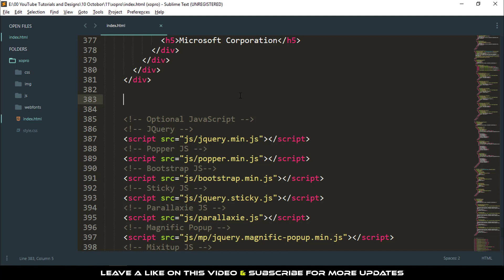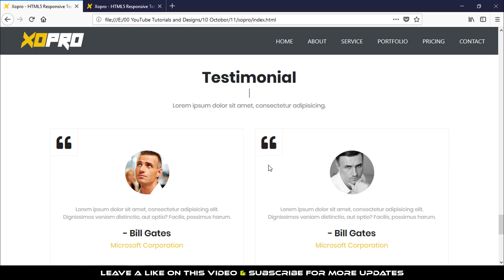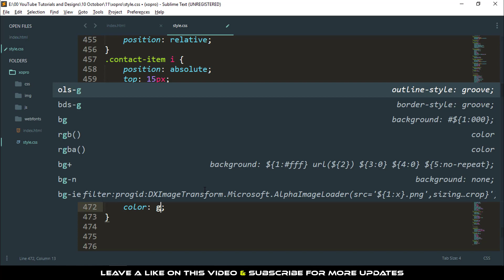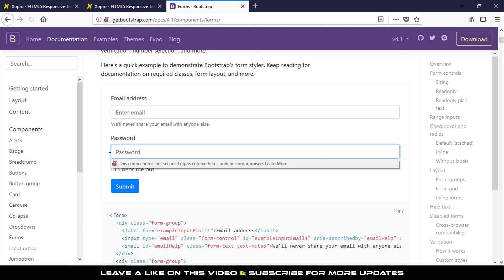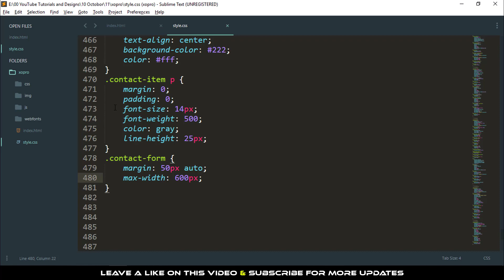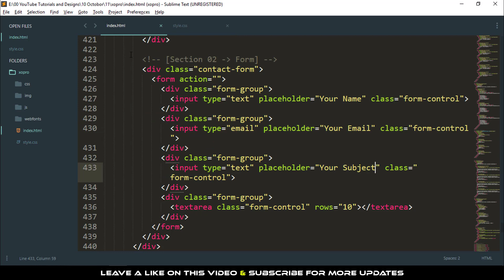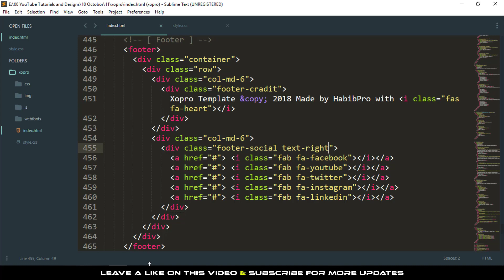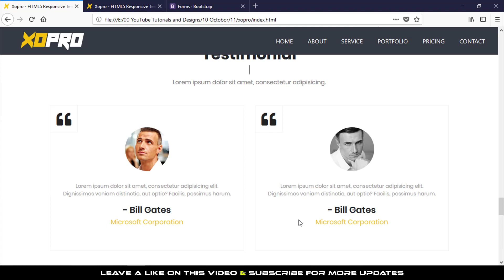HTML Template Design Part 06 - Contact Section & Footer (Bootstrap 4 Contact Form & Font Awesome 5)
এটা হলো Xopro HTML Template Design এর ৬ষ্ঠ পর্ব যেখানে দেখানো হয়েছে কিভাবে আপনি চাইলে Contact Section এবং Portfolio Section তৈরী করতে পারেন।